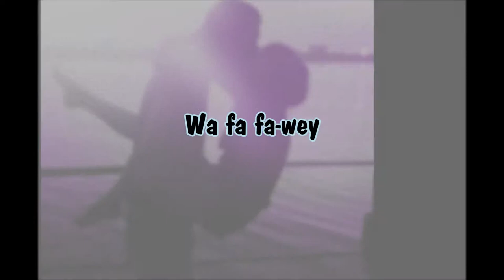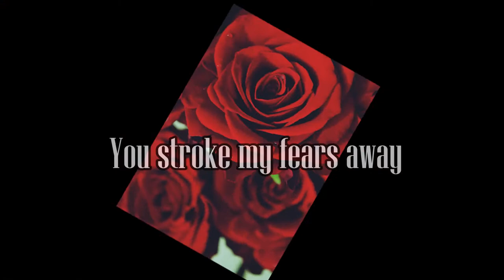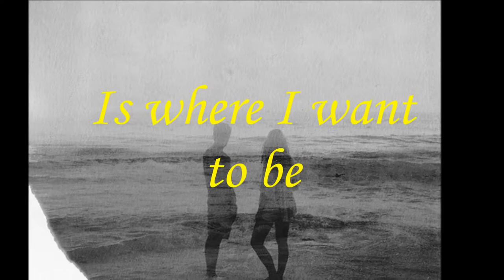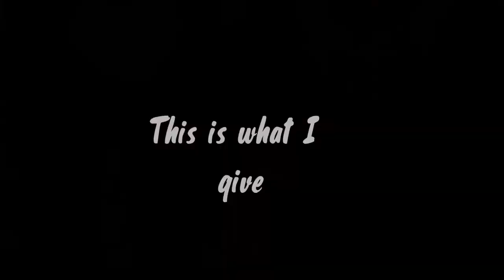Blue Fondation - Bonfires (Lyrics)